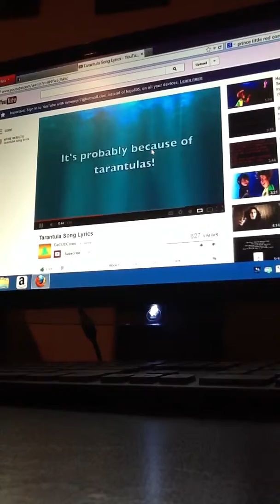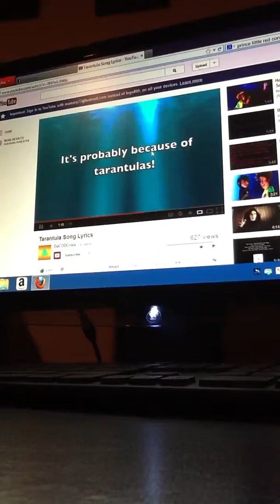tarantula song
hi